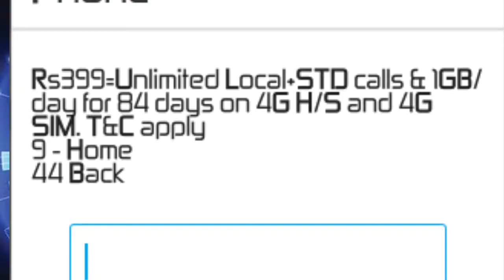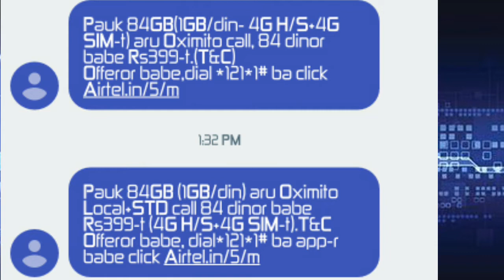JIO 399 OFFER VS AIRTEL 399 OFFER? Konsa best offer hai?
Nokia 6 Register

One plus 5   128gb buy

Iphone 6 32gb buy

Hi friends  I m jeet ,
Main har roz technical video upload karta hu ,

Kuch v problem huya toh msg karo mera whtap number 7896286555
Mujhe insta  par follow karo